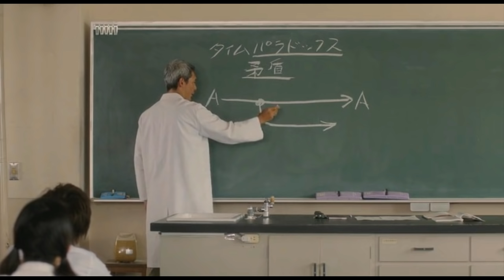Orange (2015) Japanese Romantic Movie Explained In Hindi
Orange EXPLAINED IN HINDI
Orange MOVIE HINDI EXPLANATION
Hollywood Movie Explained in Hindi
Orange Ending Explained
Orange Explained
Orange Movie Explain in Hindi
Orange Movie Explained
Orange Movie Explained in Hindi
Orange Ending Explained In Hindi
Orange Hindi Explanation
Orange Ending Explain in Hindi
Orange Movie Explainer
Orange Story Explain
Orange Full Movie Story Explain in Hindi
Orange Movie Story Explained in Hindi
Orange Story Explained
Orange Full Story Explained
Orange Movies Explain in Hindi
Orange Movies Explained in Hindi
Orange Movie Ending Explained in Hindi
Orange Full Movie Explained
Orange Full Movie in Hindi
Orange Movie Explained
Orange 2015 Movie Explain In Hindi | Orange 2015 Ending Explained in hindi

movies explained
Orange hollywood movie in hindi
hollywood movie hindi explanation
movie explained
hollywood movie in hindi explained
endingexplainhindi
Orange in hindi
Ending Explained In Hindi
Explained
Orange full movie
hollywood movie
explained in hindi

Don't miss this video.This is one of the best japanese romantic drama movie narration.
Orange released in the year 2015